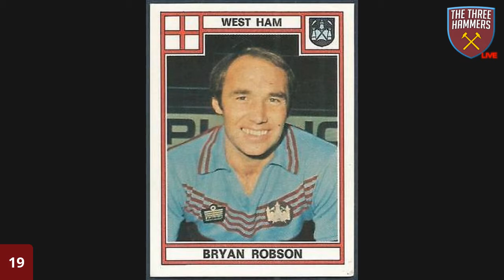The Three Hammers West Ham United 125th Anniversary Legend Series 19 Bryan Pop Robson